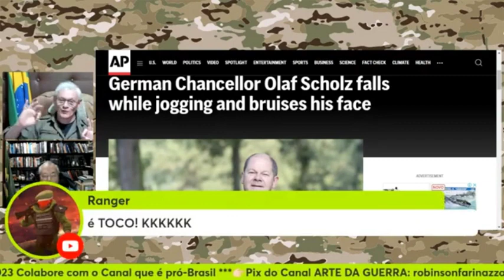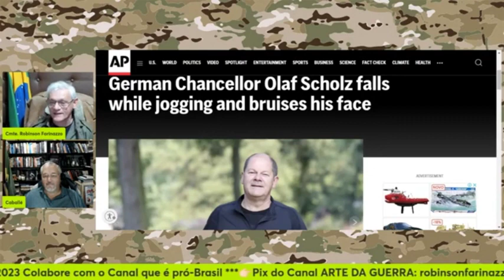"FOI TOCO" & SOBREVIVE AO INVERNO? | Cortes Arte da Guerra